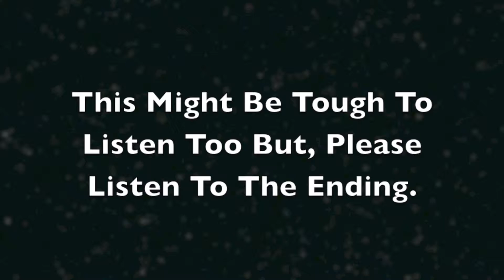1st Friday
Watch as they take the Good Person Test to get a free Glow-Stick . Listen as he tries to justify his lifestyle. Thankful that the girl next to him seems to get it!